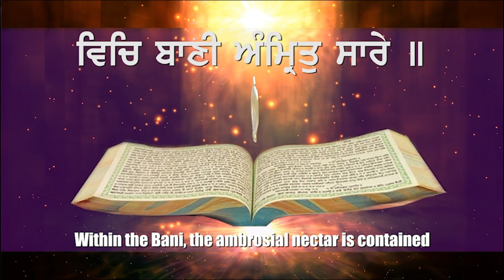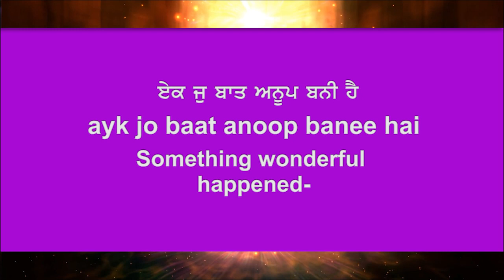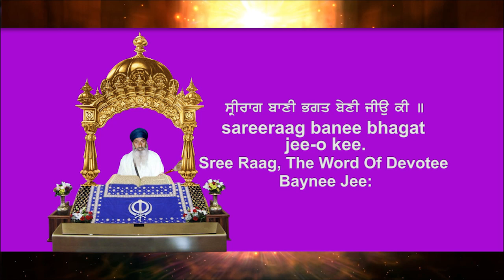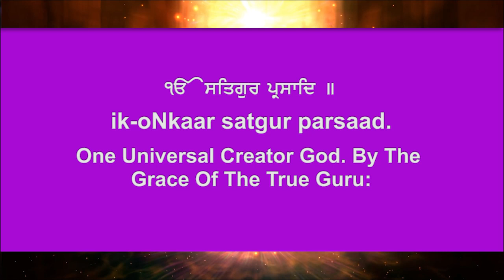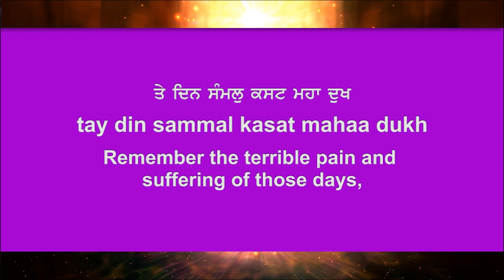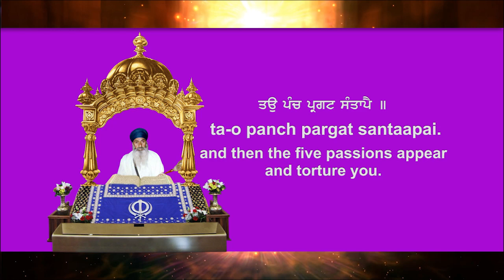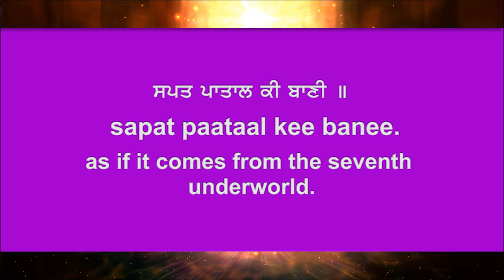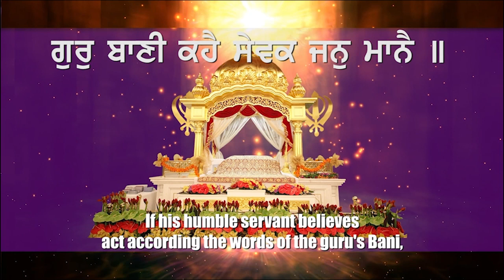ਸ੍ਰੀ ਗੁਰੂ ਗਰੰਥ ਸਾਹਿਬ ਜੀ ਕਥਾ - ਗਿਆਨੀ ਗੁਰਬਚਨ ਸਿੰਘ ਜੀ ਖਾਲਸਾ ਭਿੰਡਰਾਂਵਾਲੇ - EP57 - Sangat TV Exclusive